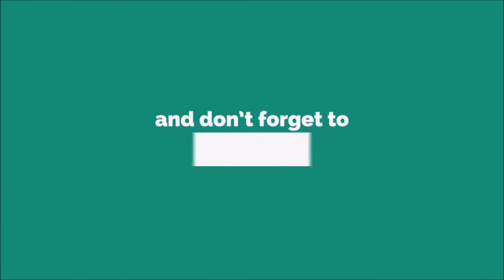Magic Music Ringtone WITH FREE DOWNLOAD LINK